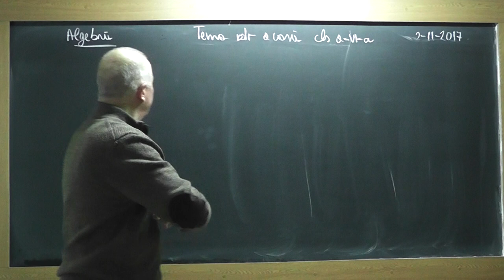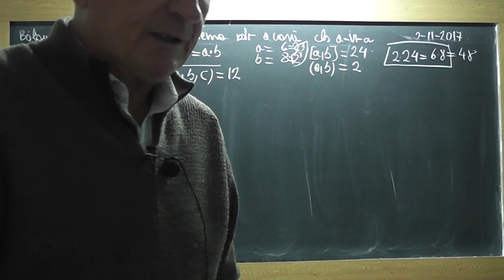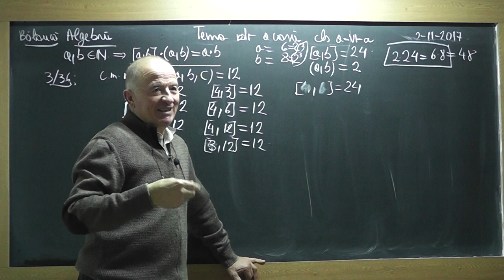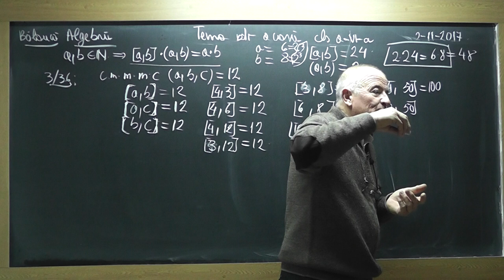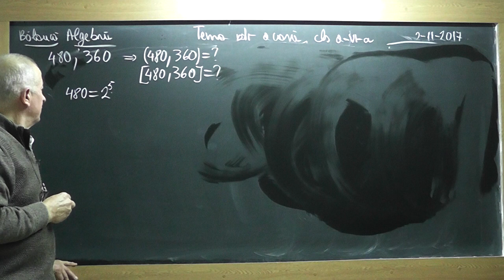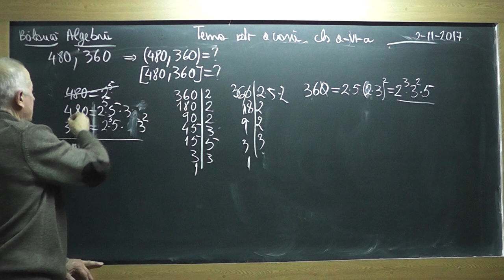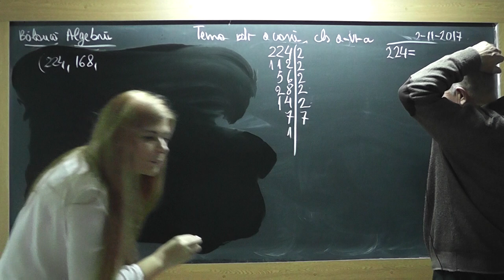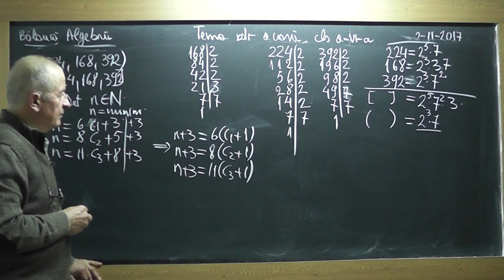1/3 Lectia 1611 Clasa 6 - Relatia dintre CMMMC si CMMDC Gasirea lor pt. 2 sau mai multe numere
Aceste lectii sunt SUSTINUTE de VOI si daca va sunt utile, as aprecia un Like, Share, Comment - In aceasta lectie de matematica pe care o puteti vedea in direct si pe ne ocupam de tema pentru acasa la algebra la clasa a VI-a. Din cuprins: Relatia dintre CMMMC - cel mai mic multiplu comun si CMMDC - cel mai mare divizor comun, Gasirea lor pentru doua sau mai multe numere.
- VIDEO MATEMATICA cu Proful Online sau cautati pe Google: profu online Ioan Ursu